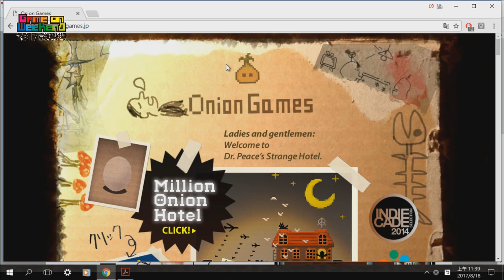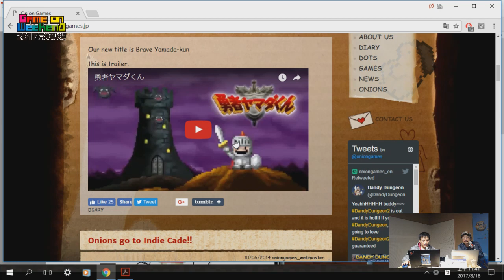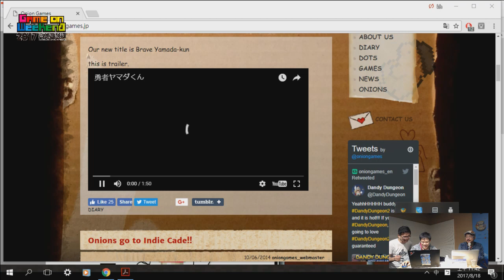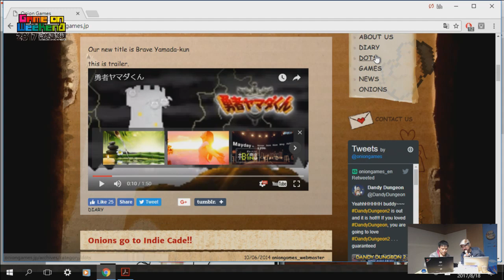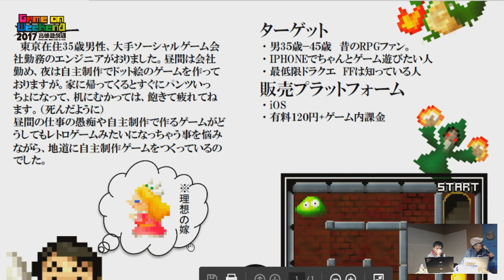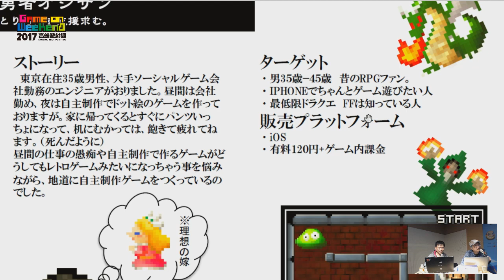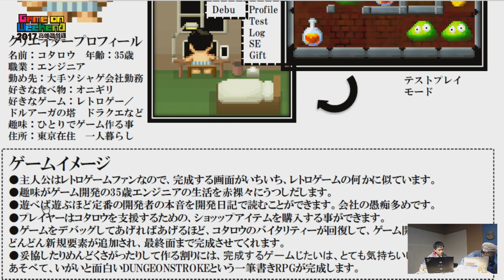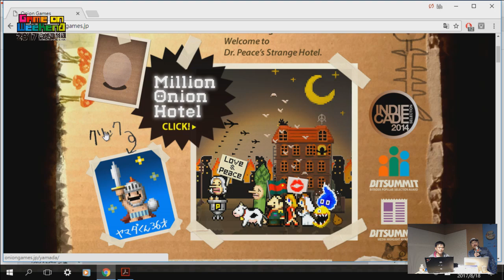2017 亞太遊戲交流論壇 1 - 在製作遊戲的森林裡迷路時的開發者，該如何是好？ 【中村祥朗】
什麼是「高雄遊戲週」? 是專為遊戲創作者與對遊戲開發有興趣的您量身訂做的年度大型活動，自2014年起由高雄數位內容創意中心及高雄獨立遊戲開發者聚會共同主辦。每年透過論壇、邀請展、創作營等不同形式呈現，以Game On精神活絡高雄遊戲產業並促進人才交流，帶動全台獨立遊戲風潮！